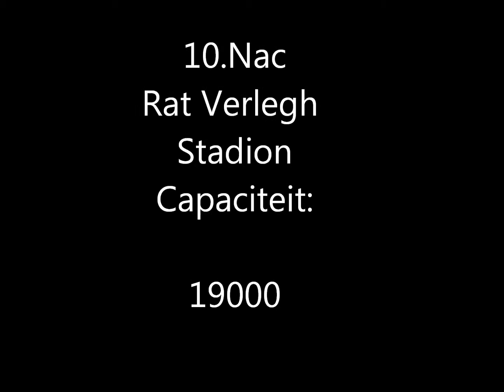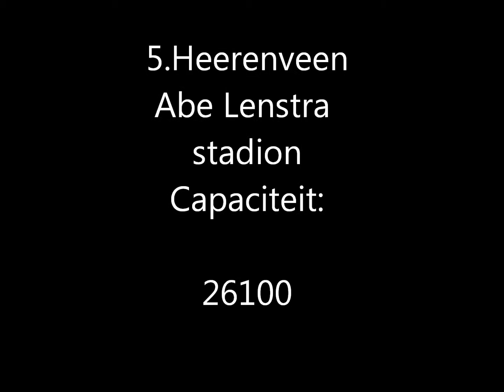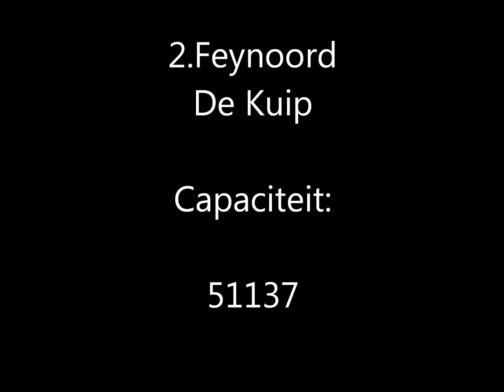top 10 voetbalstadions van nederland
ALLES klopt hieraan